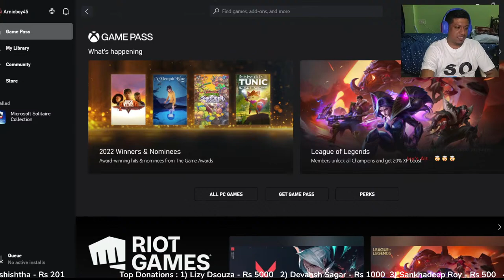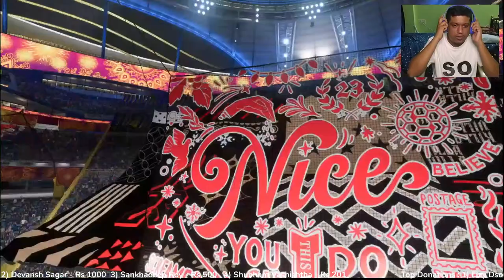Fifa 23 Live - Phenom Vlahovic SBC & World Cup Half Time SF Challenge 1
PSN - Arnieboy_YT